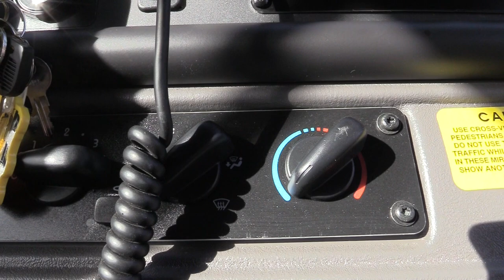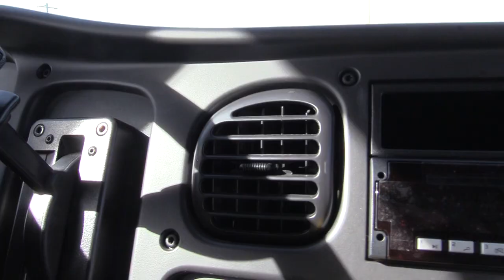Clay County District Schools: New Buses with Air Conditioning